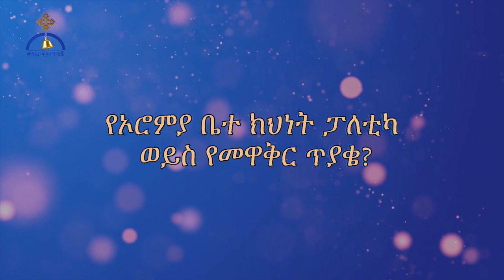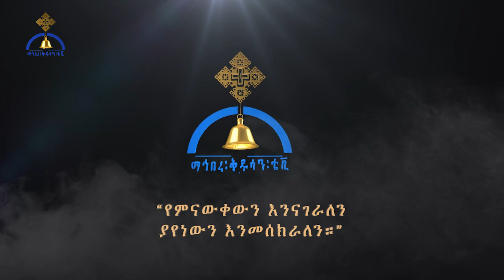የኦሮሚያ ቤተ ክህነት ፖለቲካ ወይስ የመዋቅር ጥያቄ? ክፍል ሁለት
"የኦሮምያ ቤተ ክህነት አጀንዳ ትናንት የተጀመረ ነው፣ ቤተ ክርስቲያኒቱን ለማጥፋት አጀንዳው የተጀመረው የቆየ ነው። ይህንንም ለማድረግ የተለያዩ አማራጮችን ይሞክራሉ።"